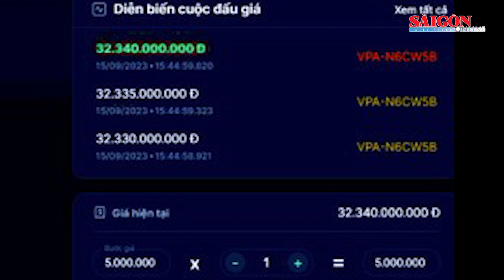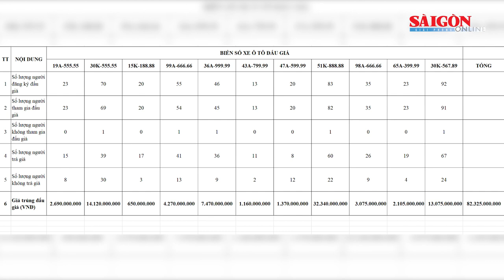Thủ tướng yêu cầu hoàn thành tổng kiểm tra an toàn PCCC tại các chung cư trước 15-11 | Tin nóng 20H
Bản tin nóng 20H 15-9 có các thông tin đáng chú ý: Thủ tướng yêu cầu hoàn thành tổng kiểm tra an toàn phòng cháy, chữa cháy tại các chung cư trước 15-11; Chủ tịch Quốc hội thăm, động viên các nạn nhân của vụ cháy chung cư mini; Kiểm tra ngay tình trạng tăng giá thang dây, bình chữa cháy...